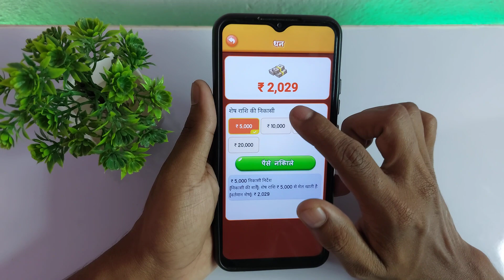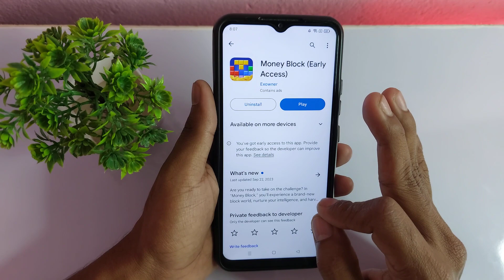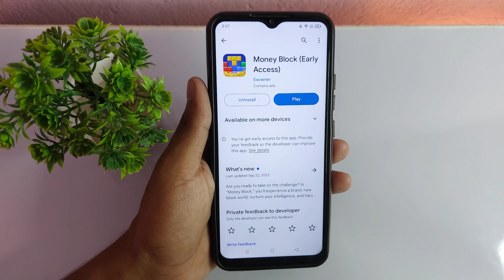Money Block Real or Fake - Money Block Withdrawal - Money Block Game - Money Block